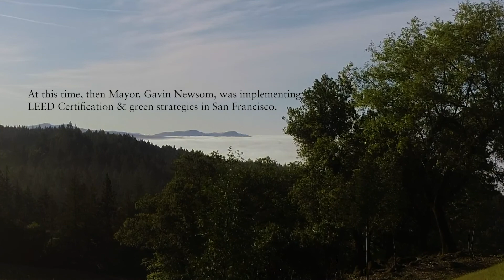CADE Estate, California's First LEED Gold Certified Estate Winery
CADE Estate Winery was the first in California to earn LEED (Leadership in Energy & Environmental Design) Gold status for its entire estate, meaning not just the winery, but also the hospitality building. Hear from Managing Partner John Conover, Architect Juancarlos Fernandez, and Winemaker Danielle Cyrot on why they decided to build this way, how they achieved this, and what they are doing to continue pushing the envelope.